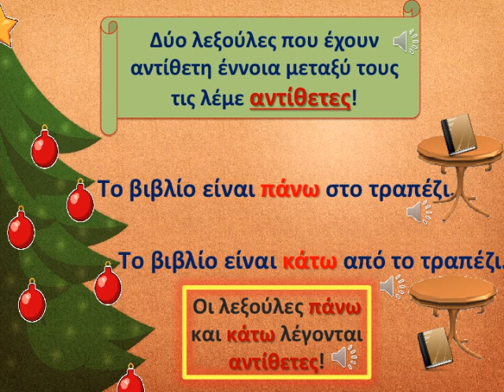ΤΟ ΓΡΑΜΜΑ Δ.mov